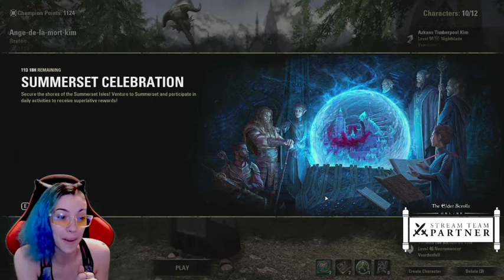ElderScrolls Online SummerSet Event Giveaway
+ like the post
+ comment your region and platform
+ comment summerset

options are

greymoor,  torch bug,  hot blooded bantam guar,  eso+ code,  crown pack.

good luck everyone winner will be drawn monday